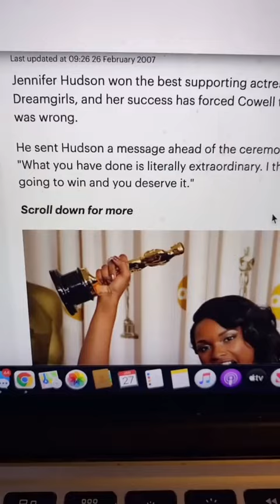Famous Singers Rejected from Singing Sows